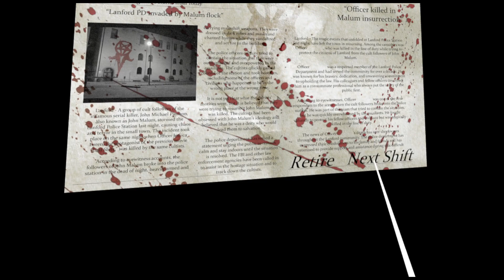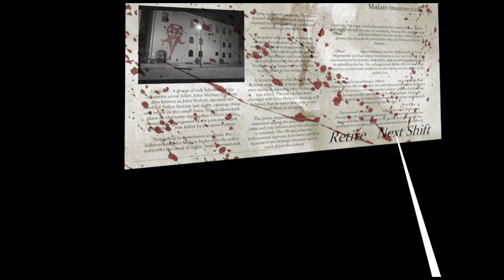Flock of the Low God - VR | "I Made Fudge and Lemonade" Part 1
Flock of the Low God: A Terrifying VR Experience

As someone who typically avoids horror games and movies, I unwittingly stepped into the virtual reality (VR) game “Flock of the Low God.” Little did I know that this hidden gem would plunge me into a heart-pounding, spine-tingling adventure.

Navigating the seemingly endless corridors of a haunted police station, I encountered horrors that left me gasping. Jump scares, lurking shadows, and eerie sounds—each moment intensified my fear. At times, I even screamed involuntarily, my VR headset threatening to disconnect as I grappled with terror.

To cope, I turned to humor. Comedy became my remedy, a lifeline against the mounting tension. With each scare, I’d crack a joke, attempting to lighten the darkness that enveloped me. But the game’s relentless frights kept me on edge, pushing me to the brink.

Despite my fear, there’s an odd allure to “Flock of the Low God.” Its gameplay is undeniably captivating, drawing me back for more. Perhaps, if enough people share in my experience, I’ll brave a part 2. 🎮👻.